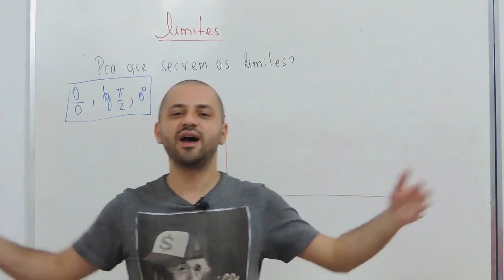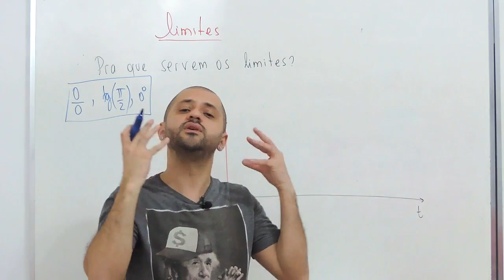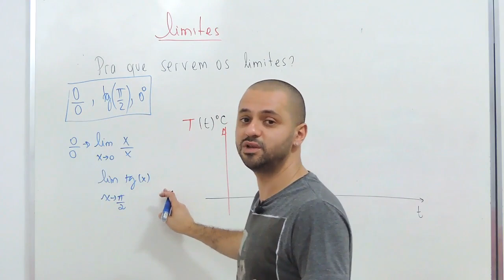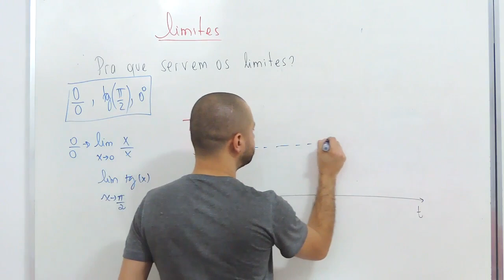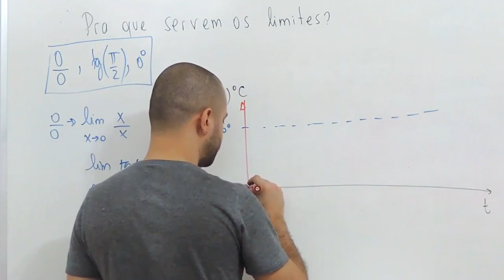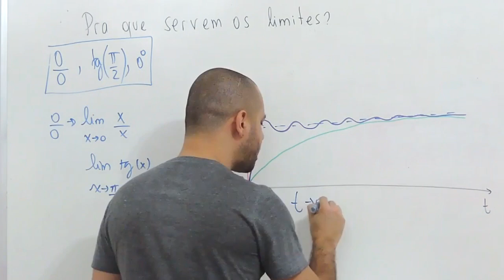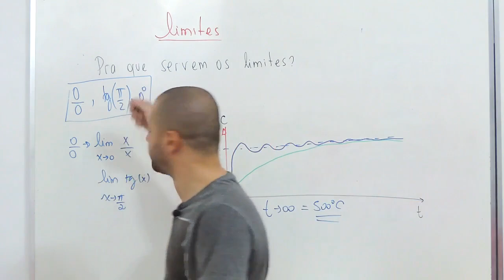Para que servem os limites??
Olá pessoal, nessa videoaula explico de uma forma didática para que servem os limites, vale apena dar uma olhada!!